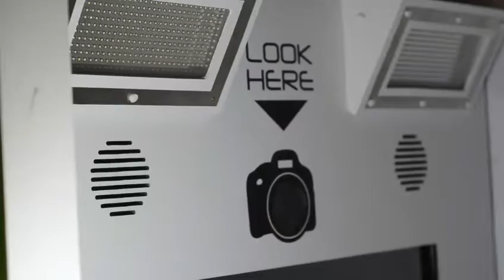KIPRICH & BENJI HYPE MY LOSS (OFFICIAL VIDEO)